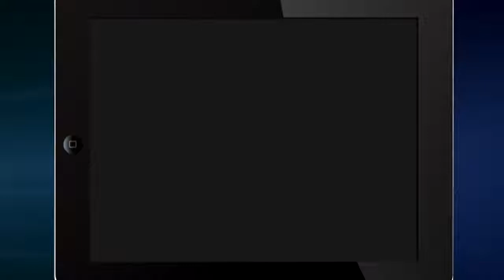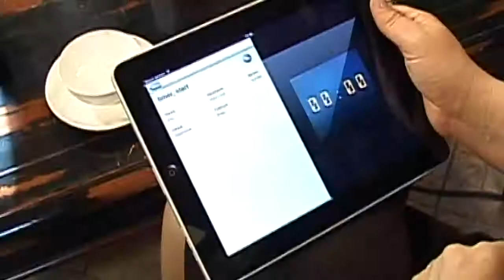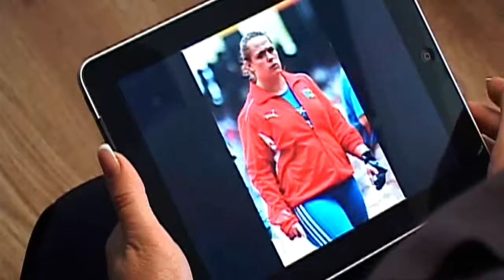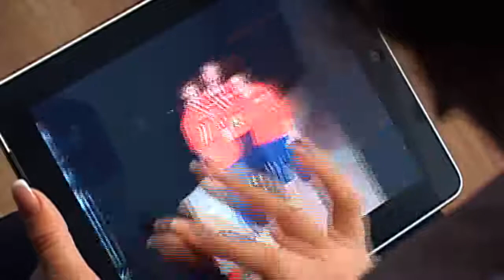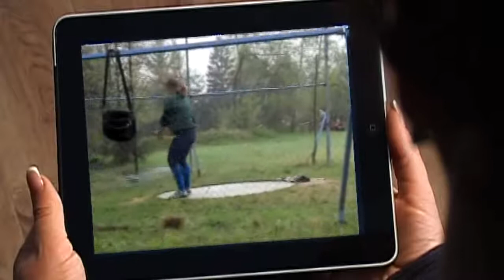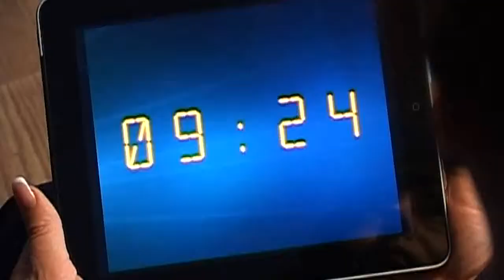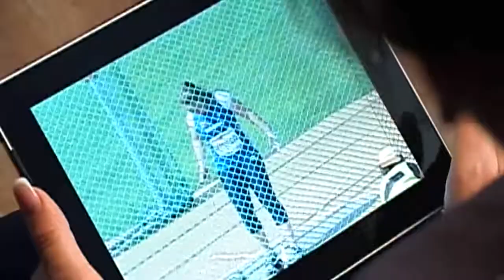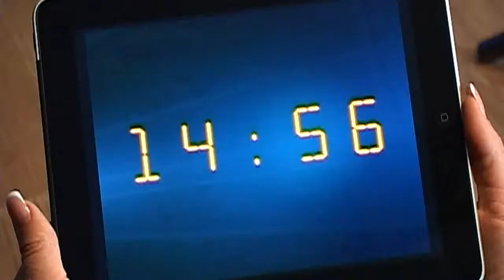Un sfert de vorba cu Zalina Marghieva